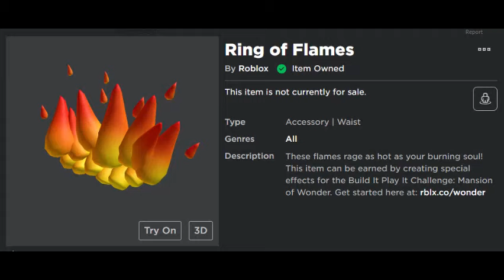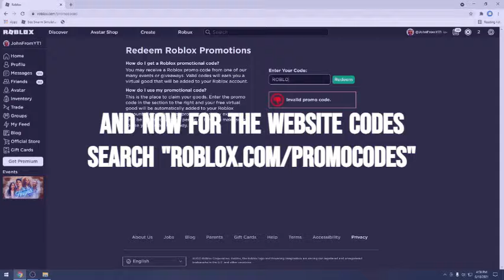ALL *WORKING PROMOCODES* New Code added in DESC In ROBLOX (STILL WORKING 2024)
REEDEM THE CODES HERE